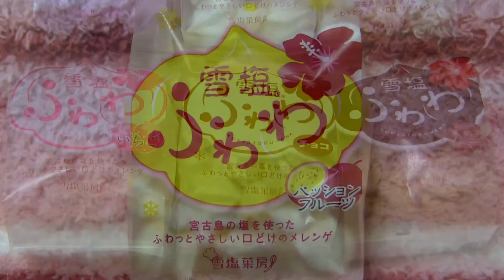パラダイスプラン 雪塩菓房の雪塩ふわわ パッションフルーツ味（沖縄限定）♪＼(≧ω≦)／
2016/05/02♪
というコトで、今日は、パラダイスプラン 雪塩菓房の雪塩ふわわ パッションフルーツ味（沖縄限定）を紹介していま～す☆＼(≧ω≦)／
ゴールデンウィークというコトで、先日から沖縄・宮古島の観光のお土産にオススメの商品を紹介しています♪
雪塩ふわわ パッションフルーツ味（沖縄限定）は、パッションフルーツの甘酸っぱい香りと味が口いっぱいに広がります！
ふんわり軽い口どけに仕上がりました☆
というコトで、今回はパラダイスプラン 雪塩菓房の雪塩ふわわ パッションフルーツ味（沖縄限定）をチェックしてみました♪
俺、この雪塩ふわわを食べるまで、メレンゲって食べたコトなかったのですが、最初食べた時にふわっととろける食感に感動したのを覚えています☆
いつのまにか、フレーバーが増えてる♪←
今回の新商品も超楽しみ♪
俺、この雪塩ふわわ、全部で6種食べたのですが、このパッションフルーツがイチバンすきかもしれない。
瑞々しい南国のフルーツがウマい夏も近づいているので、カラダがフルーツを欲しているのかも！？
雪塩ふわわのメレンゲの食感と、爽やかな酸味のコラボがもうたまらん。
意外や意外、メレンゲとパッションフルーツ、とっても合います♪
もちろん、宮古島の雪塩も、バッチリ使われています♪
ふわっととろけて、最高にウマい。
食べるたびに、沖縄、宮古島の旅の思い出が、きっと鮮やかに甦る。
メレンゲが好きな方、パッションフルーツフレーバーが大好きな方、そして何より、「沖縄」、「宮古島」が大好きなそんなあなたにピッタリ、お土産、ギフト、贈り物にもぜひオススメ☆＼(≧ω≦)／
ともあれ、1袋ペロッといっちゃいました♪＼(≧ω≦)／
雪塩ふわわ パッションフルーツ味（沖縄限定）、大好き。＼(≧ω≦)／
ふふ♪（笑）